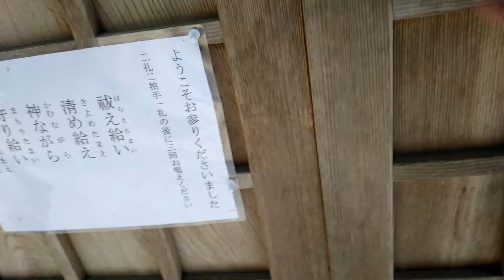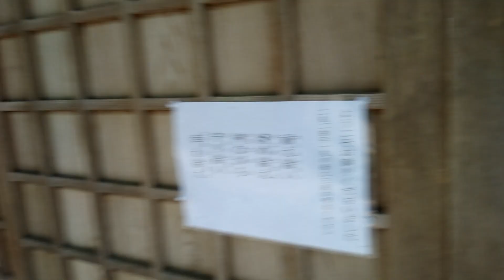ある方が来るから先回りして探してみた☆無編集１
2024年5月あたりに撮った無編集です